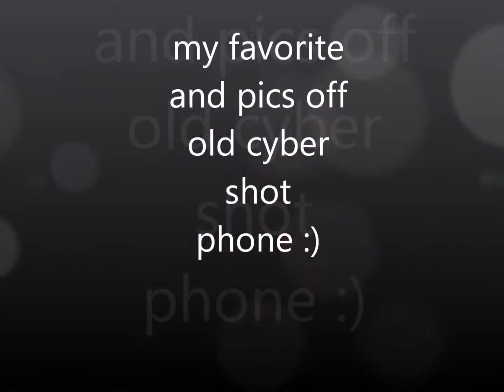nice cars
jap fest 2010 pics off old cybershot phone